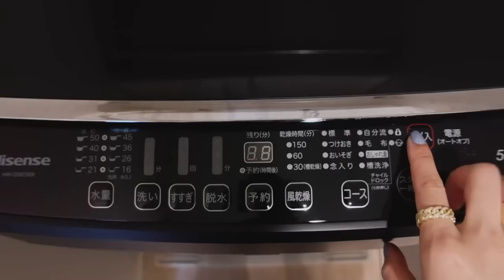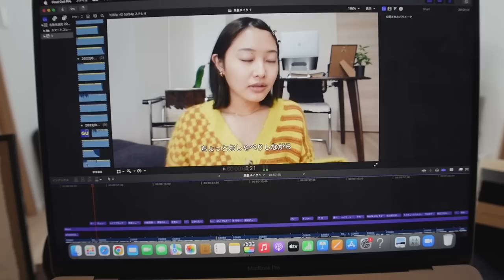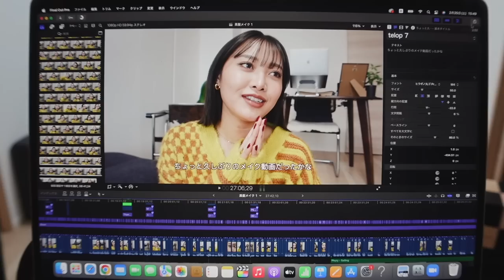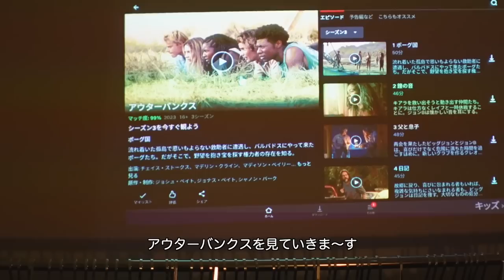今日はお家でゆったり過ごす日。ご飯作り,理想のお部屋,映画鑑賞,掃除,編集アプリ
もうあっという間に3月ですね🌷
皆様いかがお過ごしですか？？
たまにはこんなゆったりDayもありじゃない？🫠🤍
お家でまったりするのって最高だよね〜🫶🏼🫶🏼